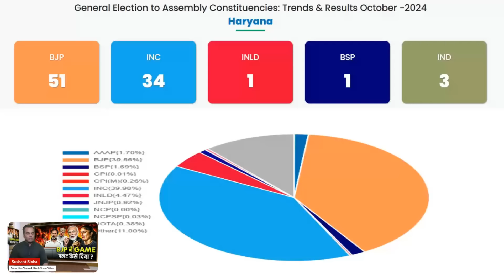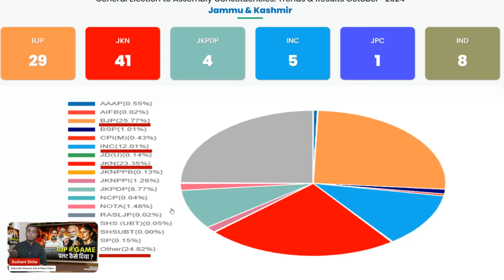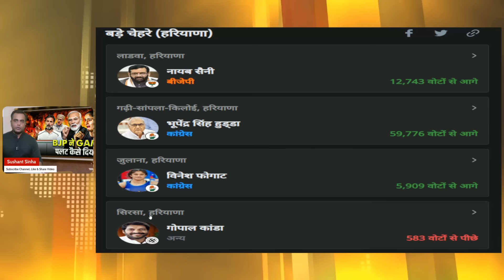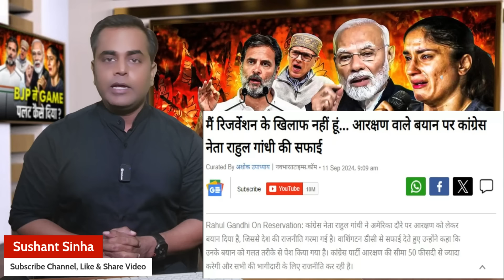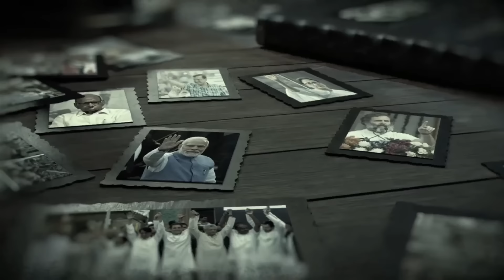Haryana Election कैसे पलटा BJP ने? | Haryana Election Results | J&K Election Results | Sushant Sinha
Haryana Election Results have shocked Everyone. Till the time this video was made, BJP seemed to be comfortably making government in Haryana. Jammu and Kashmir Election results showed lead for National Conference alliance and Congress, but it might get to last minute cliff hanger. But Biggest question is how PM Modi and His team pulled off historic win in Haryana? What happened at Vinesh Phogat seat? Rahul Gandhi and Congress are again losing the track? Senior Journalist Sushant SInha brings you the details.

Highlights
- हरियाणा और जम्मू कश्मीर में क्या हुआ
- हरियाणा में कांग्रेस क्यों हारी
- योगेंद्र यादव से लेकर केजरीवाल तक ने क्या कहा था
- बीजेपी का वोट शेयर कैसे बढ़ा
-बीजेपी और संघ की लड़ाई का सच क्या निकला
-राहुल गांधी का झूठ उन्हीं पर भारी पड़ गया
- अग्विवीर के मुद्दे का क्या हुआ
- केजरीवाल ने राहुल गांधी को क्या नसीहत दी

IMPORTANT:
अगर आप राष्ट्र को समर्पित सत्य की इस पत्रकारिता को आगे बढ़ाने के लिए आर्थिक सहयोग का हिस्सा बनना चाहते हैं (सिर्फ और सिर्फ जबकि आप सक्षम हैं) तो इस UPI ID के जरिए हिस्सा बन सकते हैं।

Sushant Sinha
Icici Bank
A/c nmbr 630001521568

If you Want to become part of financial contribution to support and let grow Honest Journalism which is dedicated to Nation, You can do so by using this UPI ID.
UPI ID- sinhasushant@icici

IF you are not receiving notification for my videos pls go through this